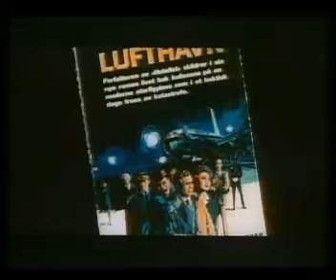AIRPORT TRAILER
from 1970 all star cast